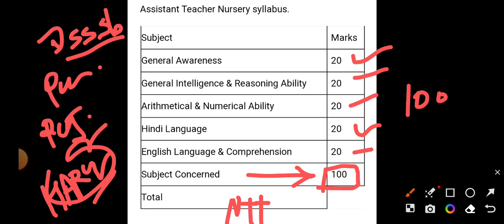haryana NTT exam syllabus and pattern | haryana NTT official notification 2023|exam date